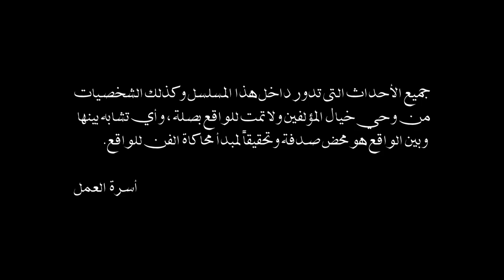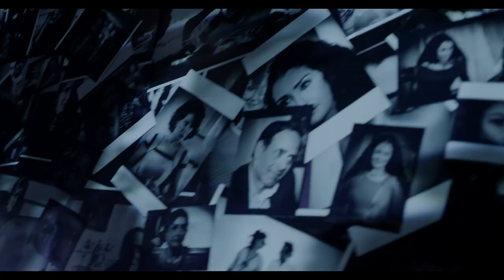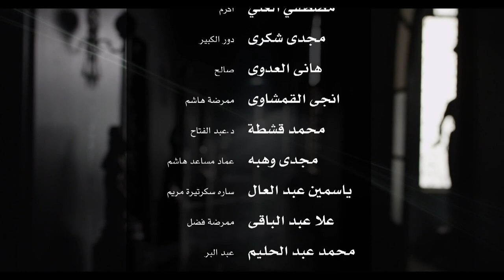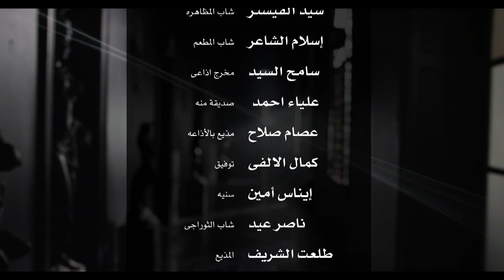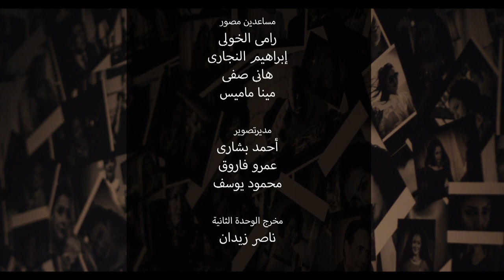Al Sayeda Al Oula السيدة الأولى (The First Lady) 2014 _ Episode 08